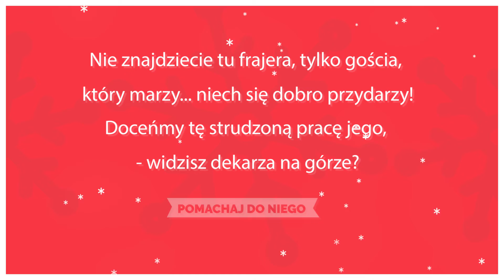O czym marzy dekarz - Życzenia na 2022r.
Na podstawie nagrodzonych odpowiedzi w konkursie "O czym marzy dekarz?".

Życzymy Wam jak dekarz dla dekarza - aby Wasze marzenia, którymi podzieliliście się z nami w konkursie mikołajkowo-świątecznym na Facebook'u, się spełniły.